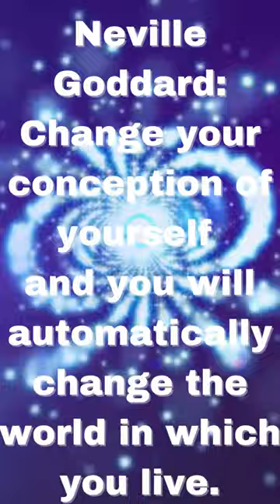Neville Goddard Quote on Self Image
Neville Goddard inspirational quote